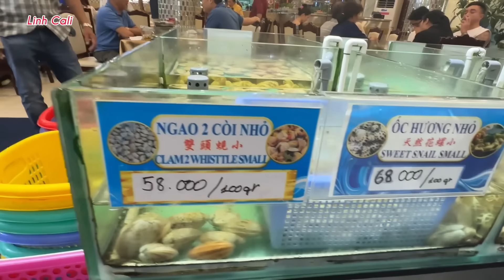ĐỊA ĐIỂM ĂN NGON RẺ NHẤT SÀI GÒN. GẶP LẠI BẠN GẦN 20 NĂM XA CÁCH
Hôm nay Linh  chia sẻ ￼￼ Địa điểm Nên đến ăn uống ở Sài Gòn . Thức ăn tươi đồ biển và rất là rẻ luôn cả nhà . Hy vọng mọi người xem video vui vẻ . và xin mọi người ủng hộ linh Cali bằng cách bấm nút đăng ký và chia sẻ video này để Lan tỏ đến mọi người cùng biết . Mến chúc mọi người luôn luôn có nhiều niềm vui trong cuộc sống hạnh phúc và bình an❤️❤️❤️￼